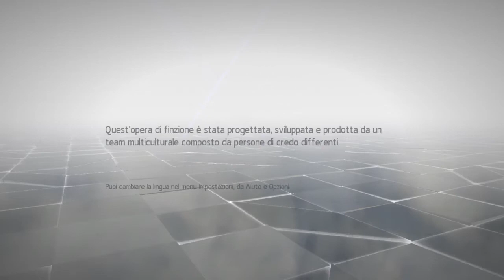Assassin’s Creed: Chronicles "Russia" #5 (Gameplay ITA)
Assassin's Creed Chronicles – Trilogy